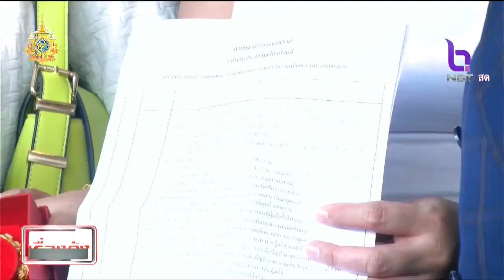ผู้เสียหายทอง แม่ตั๊ก-ป๋าเบียร์ ร้อง รมต.จิราพร ขอความเป็นธรรม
รายการเรื่องดังหลังข่าว ออกอากาศวันที่ 26 กันยายน 2567